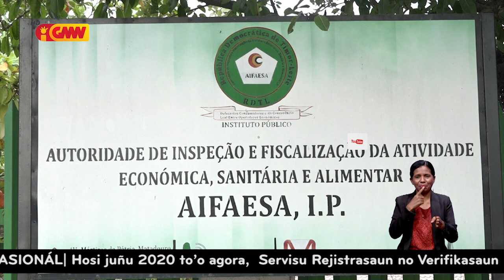AIFAESA sei destroi foós marka Tali Merah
AIFAESA sei destroi foós marka Tali Merah ne’ebé a’at iha armazen Loja Kreative Furak